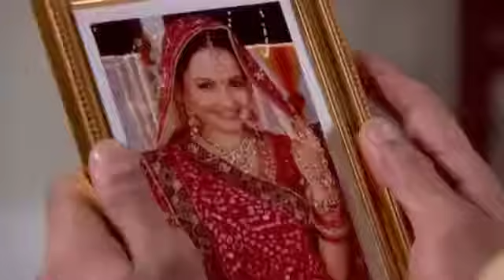Gopi and Ahem special moments